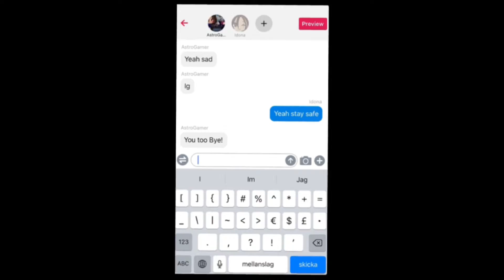Switching bodies with meme//GachaClub//Kinda-long